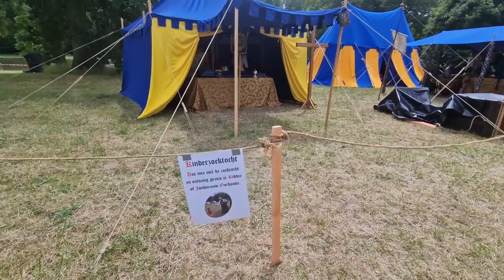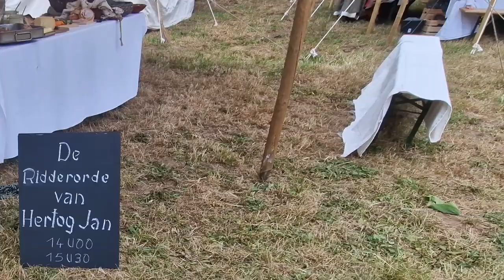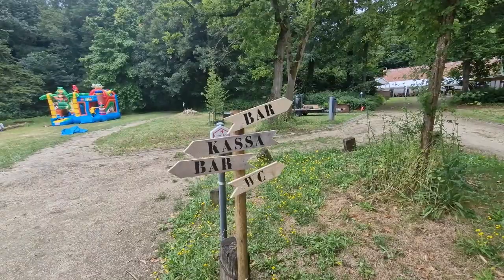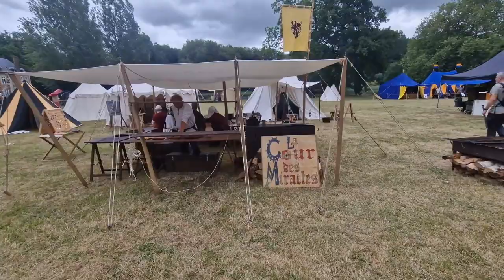Middeleeuws kampement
Ik ging vandaag naar een evenement in boutersem over het middeleeuwse leven. Het weer was een beetje bewolkt en er viel ook een beetje regen. Ondanks het weer was het evenement nog steeds druk bezocht en waren er veel mensen die geïnteresseerd waren in de middeleeuwse tijd. Er waren verschillende activiteiten en demonstraties die plaatsvonden. Mijn camera was daar! middeleeuw medival evenement vlog Video editor capcut Youtube thumbnail canva Tekst geschreven door katteb fadiawad vlaamsbrabant event Wil je geen enkel nieuw video-avontuur missen? YouTube / @fadiawadboutersem Je kan ook mij volgen op Tiktok Je kan mij volgen op Instagram Je kan mij volgen op Twitter